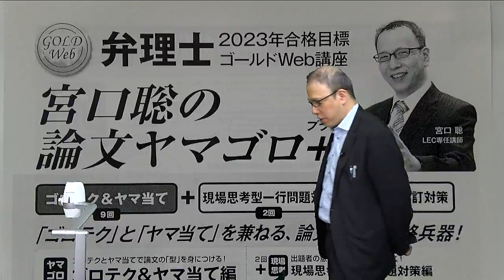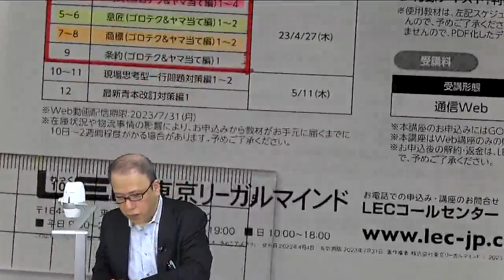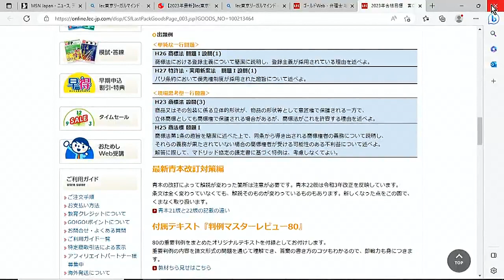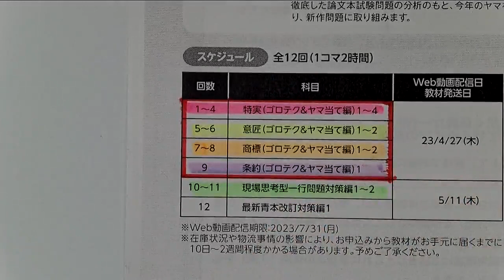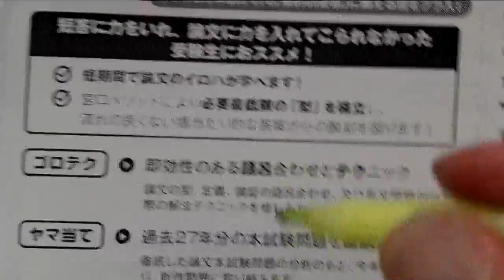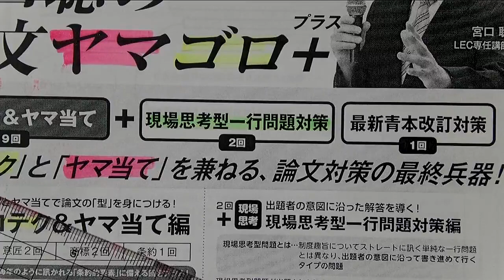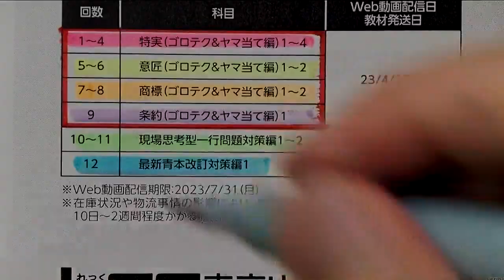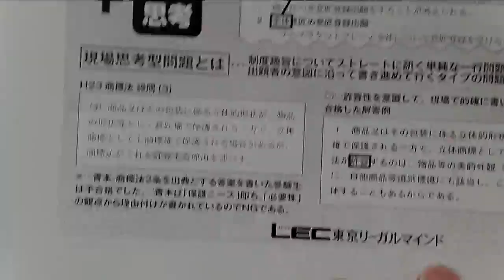【ＬＥＣ弁理士】2023年合格目標 宮口聡の論文ヤマゴロ（＋）の特徴を解説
「ゴロテク」と「ヤマ当て」を兼ねる、論文対策の最終兵器！
短期間で論文のイロハが学べます

●ゴロテク＆ヤマ当て編
　ゴロテク→即効性のある語呂合わせとテクニック
　ヤマ当て→出題予想

新設！
●現場思考型一行問題対策編
●最新青本改訂対策編

☆彡　資料請求
※論文ヤマゴロ（＋）の資料は含まれません